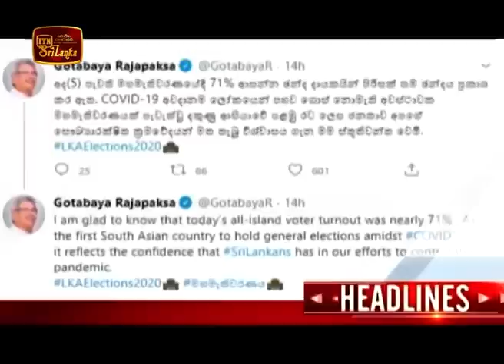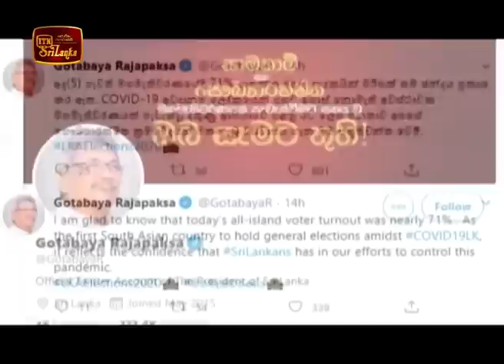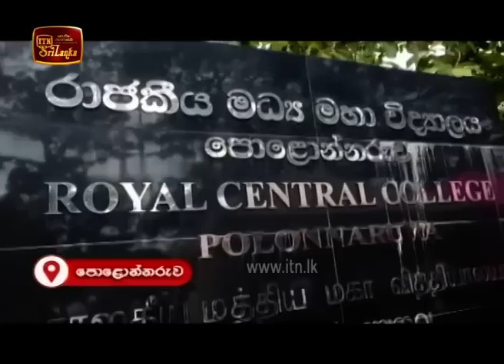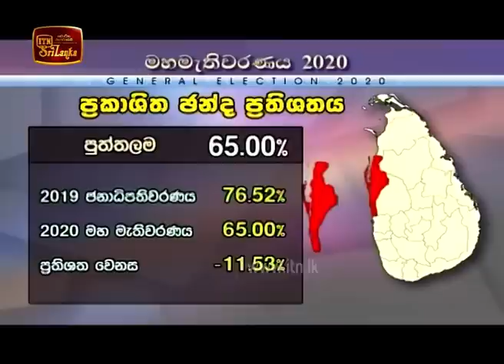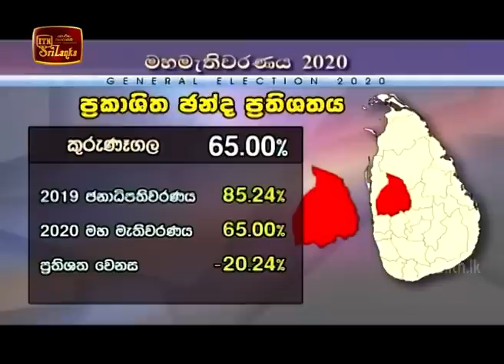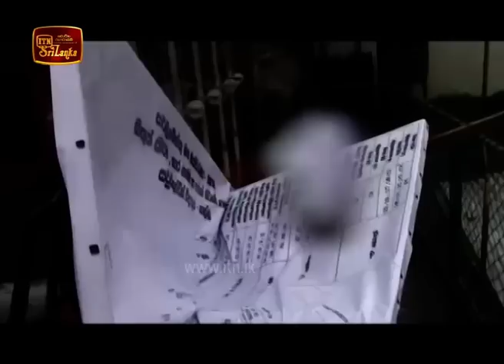ITN News 2020-08-06 | 12.00 PM